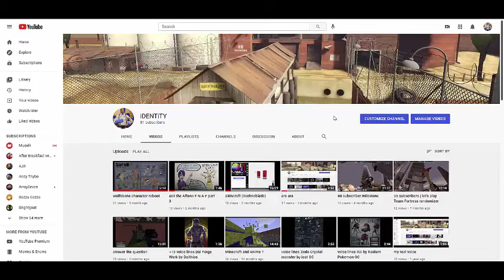let's play vrchat (squeaker)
Steam vrchat